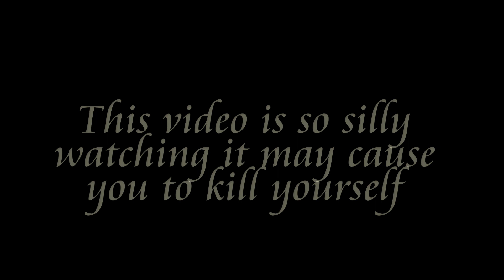How Did Yan Chan Fall In Love | Yandere Simulator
A story about Yan Chan and how she fell in love with a boy, and the effects of that love in her life...

Warning...
This video is so silly and it is just for fun.